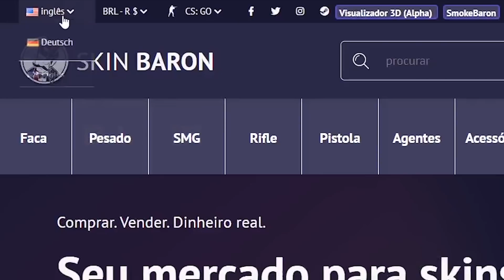GAU RELEMBRA O QUE O FALLEN FEZ PELO CSGO E AGRADECE, BT DERRUBA CAFÉ NA SUA MESA AO VIVO E MAIS!